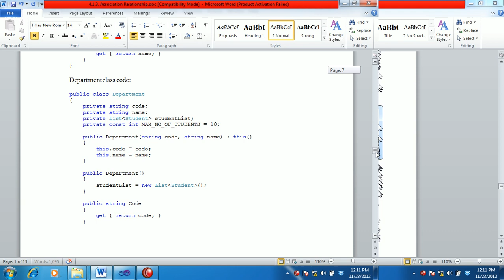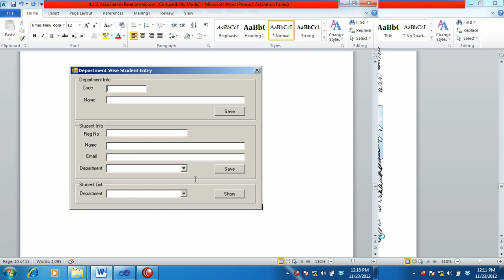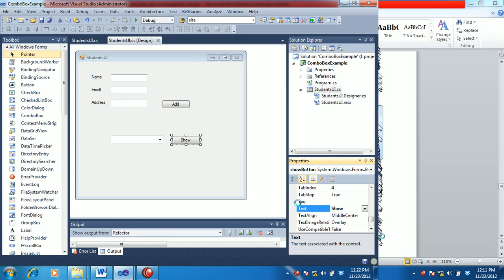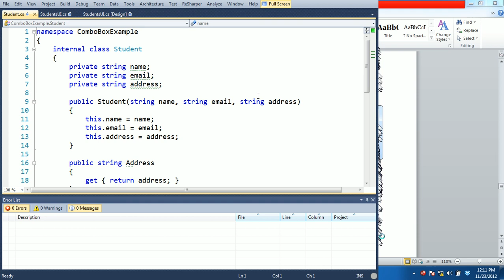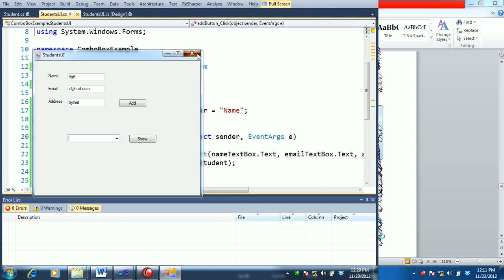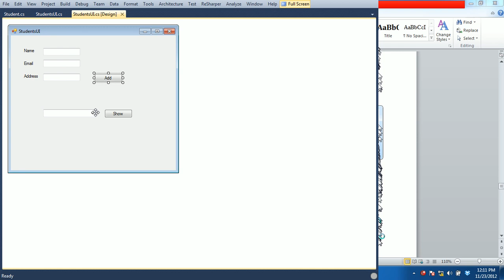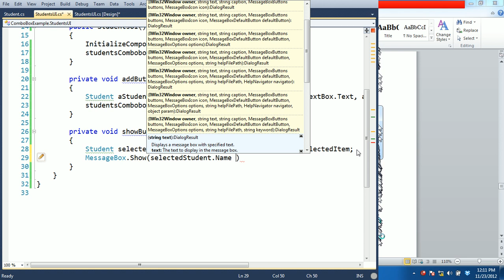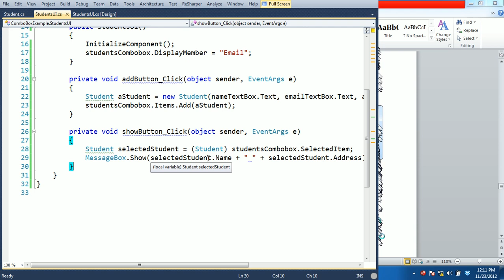ASP.NET C# Bangla Tutorials-25 (Beginners To Expert Level)